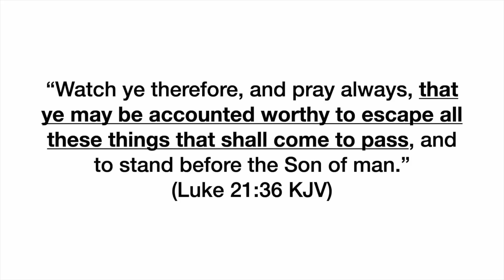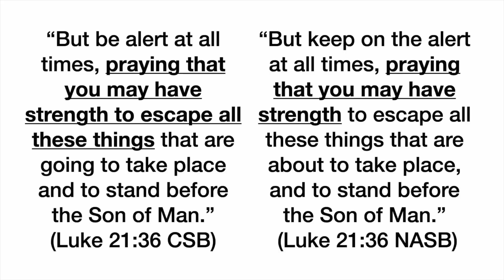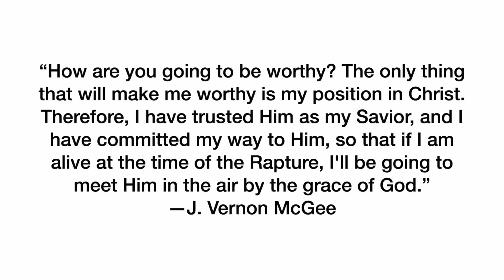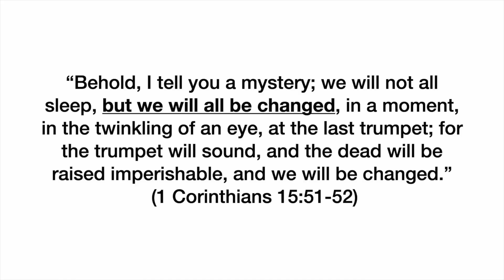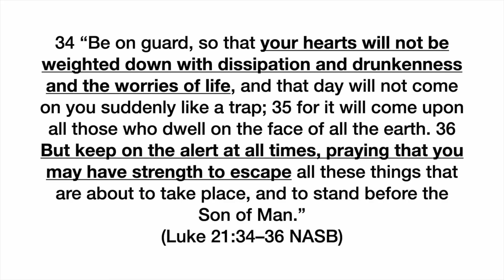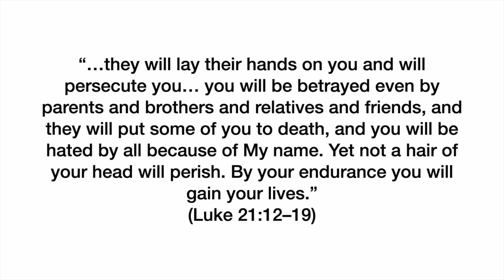Are You Strong Enough to be Raptured? // THE RAPTURE & ENDURANCE OF THE SAINTS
MARANATHA Global Bible Study //
The Rapture and the Endurance of the Saints Episode 32: Are You Strong Enough to be Raptured?

Five Dollar Monthly Giving // Skip a Coffee, Change the Middle East

Access All Our Content Free on the FAI App

MB01YYUYICZVEVH